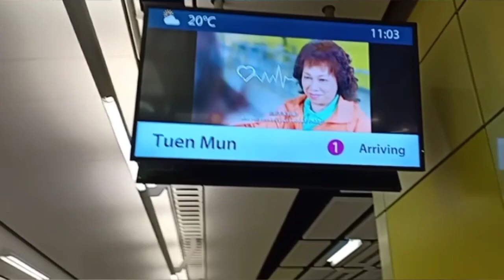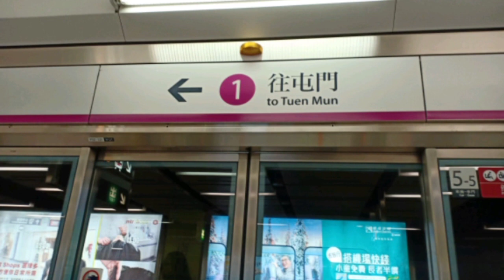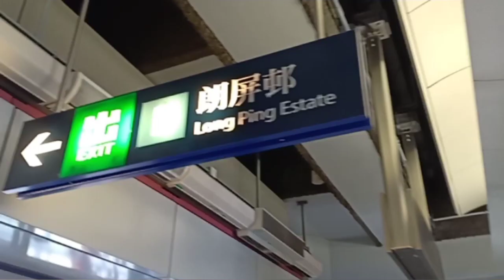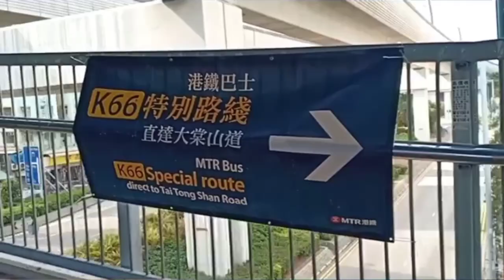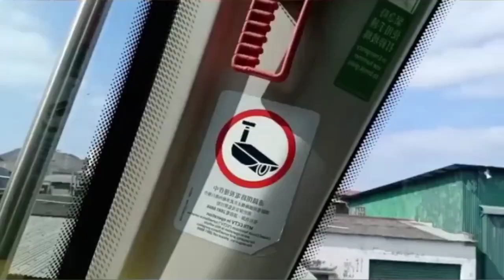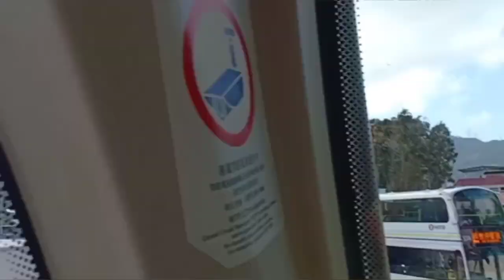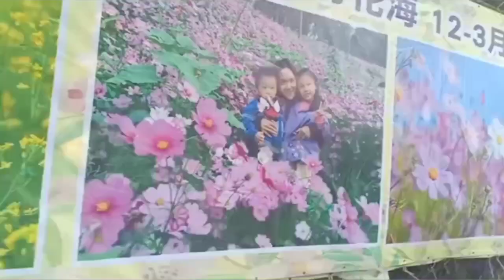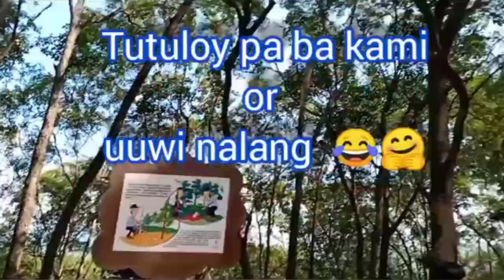Sweet Gum Woods (Red Leaves)||Adventure||TravelVlog||Part-1